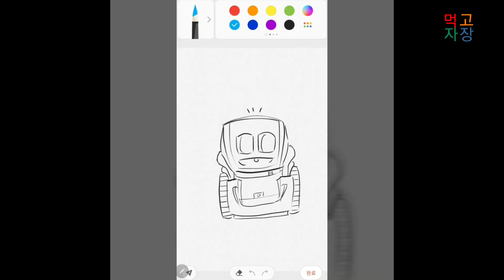먹고자장TV-[고] 2020년 2월 길고양이 도둑고양이 스토리 2화 황금아 물면안되! 쓰읍~ 먹을꺼 줄께 기다려봐 네~ 시골 고양이 이야기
먹고자장TV-[고] 2020년 2월 길고양이 도둑고양이 스토리 2화
황금아 물면안되! 쓰읍~ 먹을꺼 줄께 기다려봐 네~
시골 고양이 이야기